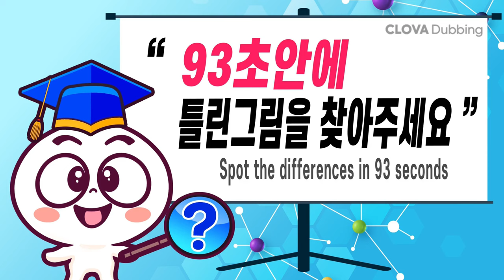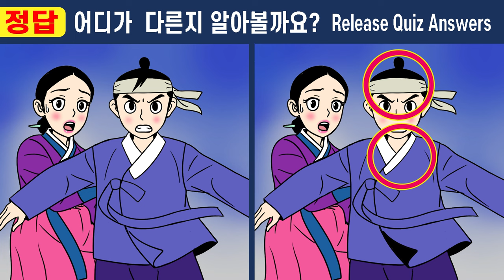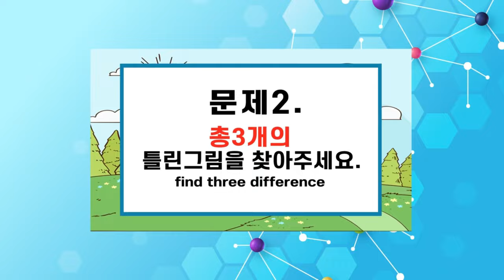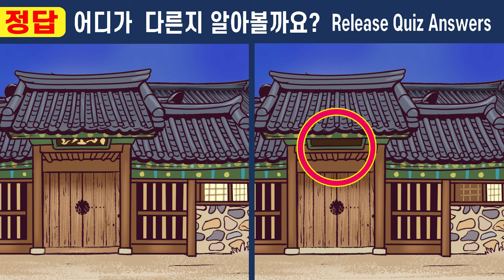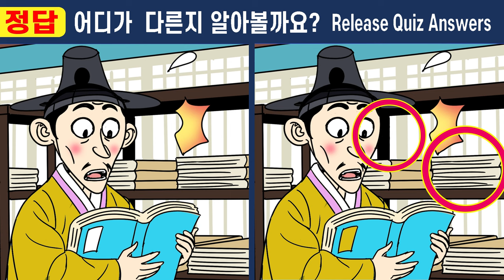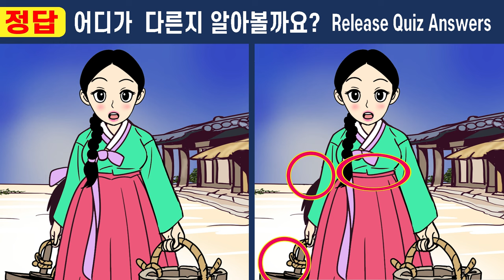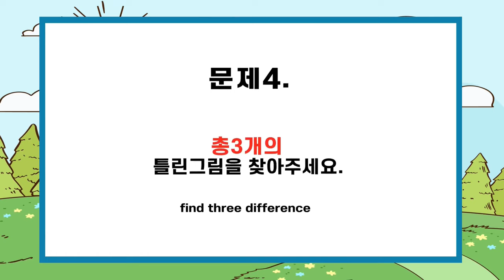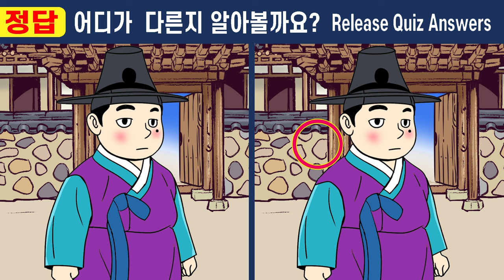💕보름만에 바뀐 정혼자 몰아보기1부 400화~406화 ㅣ이걸 알고 했더니 집중력이 좋아졌어요!!ㅣ【틀린그림찾기/치매예방】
보름만에 바뀐 정혼자 몰아보기1부 ⏰"다른 그림 찾기" 퀴즈도 풀고 집중력 관찰력 인지력도 높여요.👍